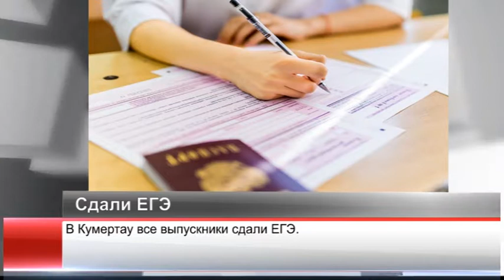ИнфоСтенд 10.07.2018г.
Сюжеты об основных событиях г. Кумертау и Куюргазинского района смотрите на телеканале «АРИС» в программе «Новости» каждый вторник и четверг в 19:00, а также на круглосуточном телеканале «АРИС 24».